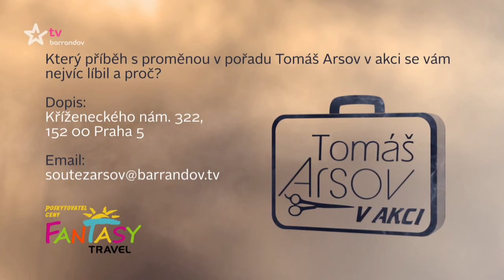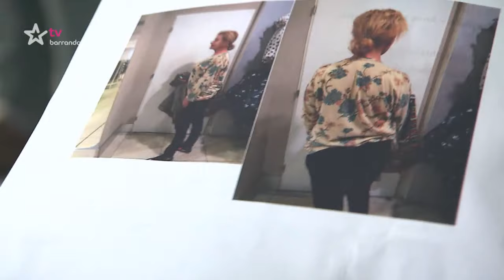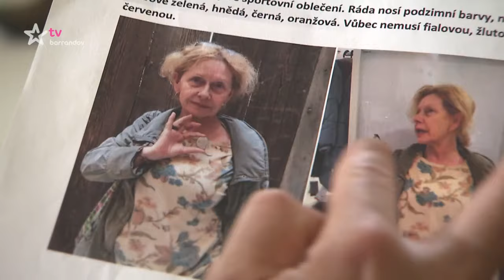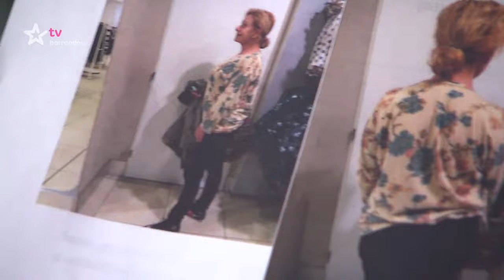Tomáš Arsov v akci (2019/41)